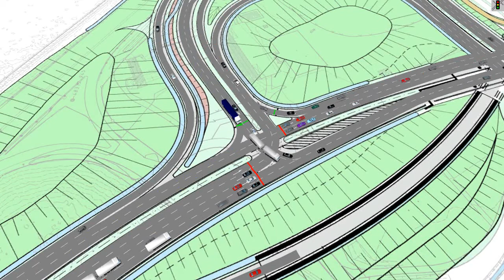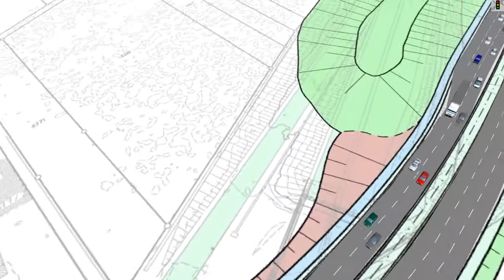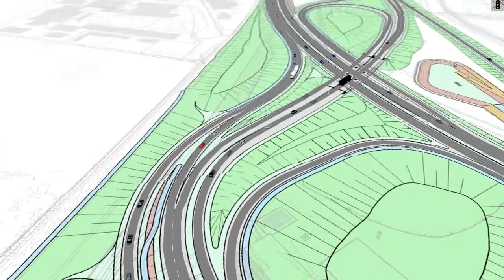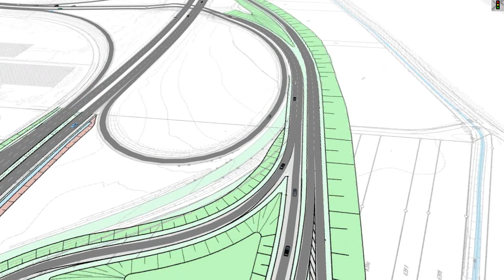D-BW-RP-TÜ Verkehrssimulation KnotenNord V1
Das tonlose Video zeigt, wie die Verkehrsströme aussehen werden beim geplanten Knoten am Nordausgang des Schindhautunnels in Tübingen.